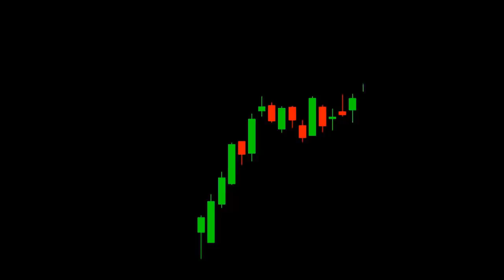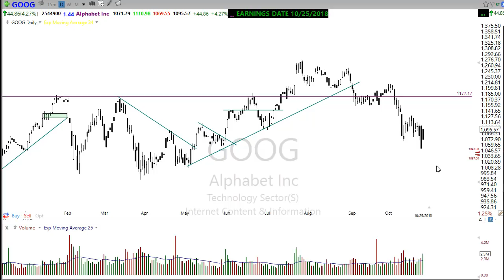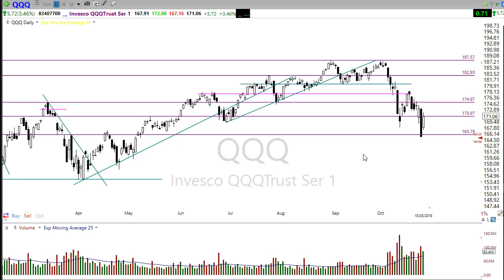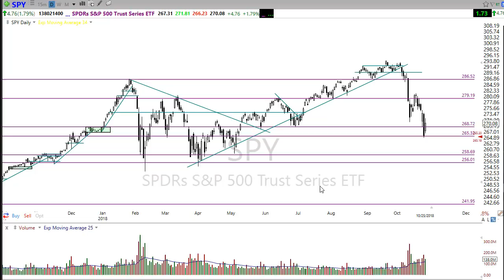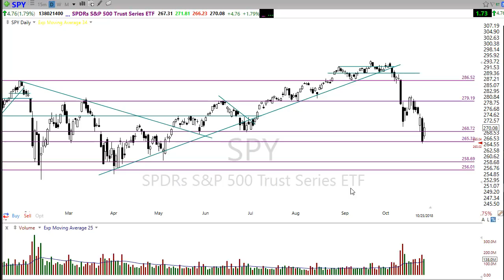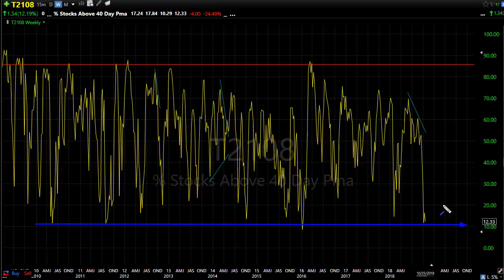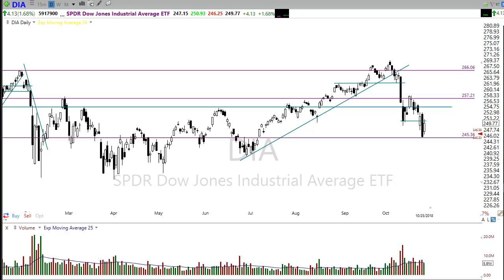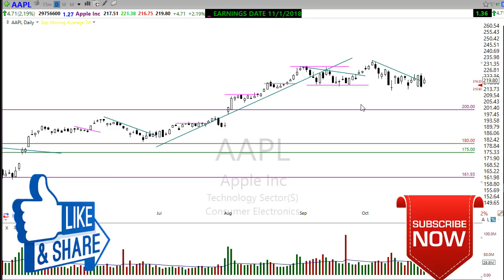Morning Market Prep | Stock & Options Trading | 10-26-18